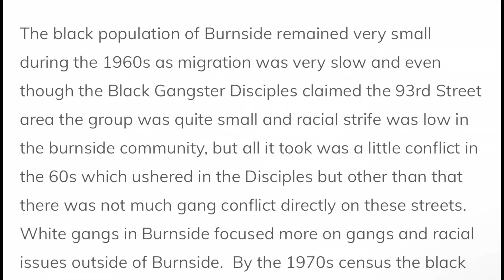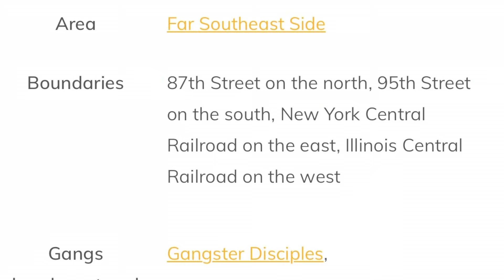800 TJ Gets EXPOSED For Being GD😱 BEFORE 800🐍🐍, 800 Fatz BROUGHT 800 TJ To 800🐍🐍